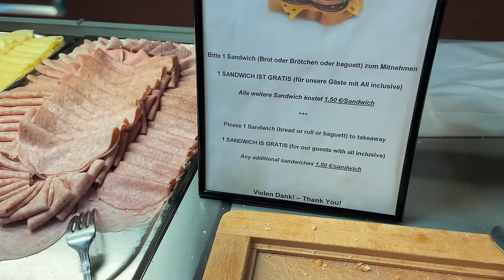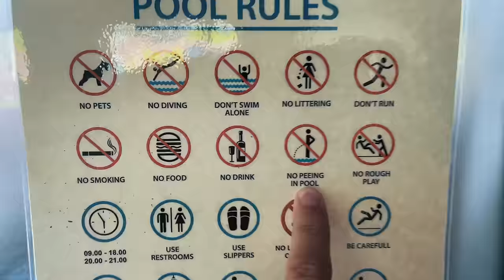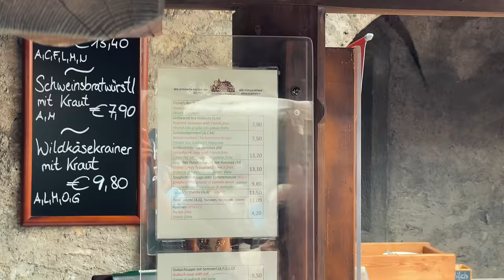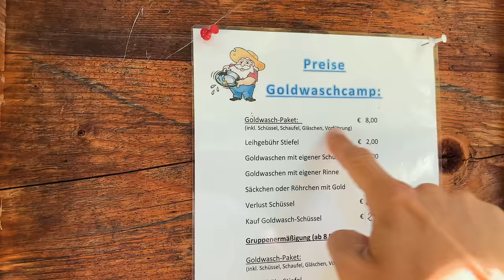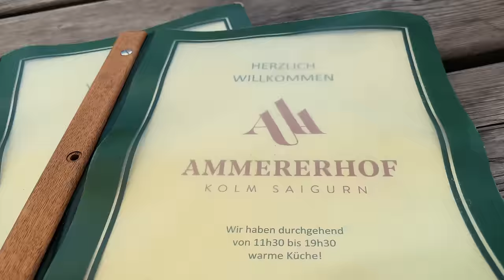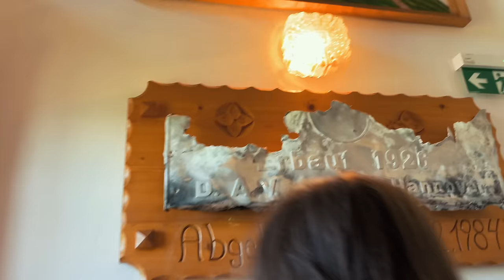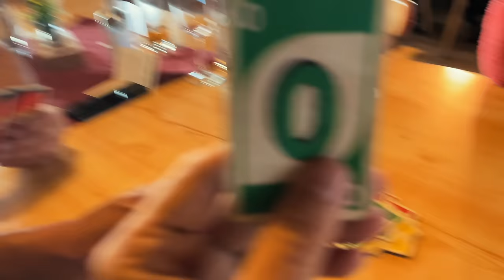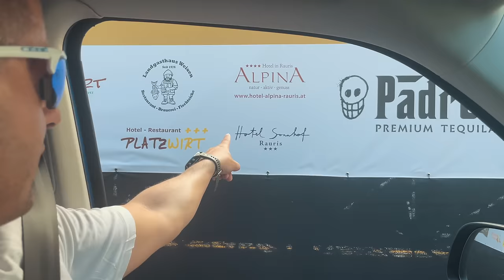KÁNIKULAMENEDÉK: Ausztria!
Cím: Bp.,137-es posta, Szent István Krt.10. 1137.
Név: Magyarósi-Bánki Dóra
A Csomagra rá kell írni:POSTÁN MARADÓ!